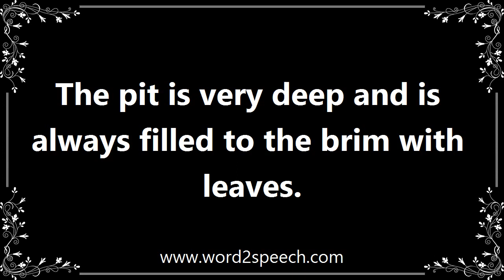Pit - Definition and How To Pronounce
Title: pit

A large hole in the ground.

The pit is very deep and is always filled to the brim with leaves.

How to pronounce pit
definition of pit
audio dictionary
How to say pit
What is the meaning of pit
Pronounce pit